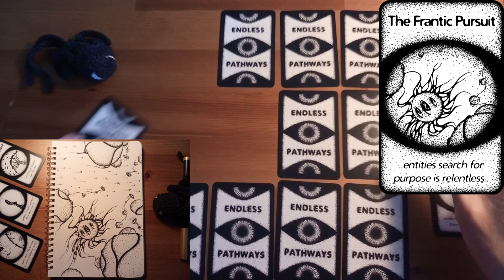The Frantic Pursuit 🔮 Daily Doodle ASMR 🌑🌿 Mar 04 - 2024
🌑 Daily Illustrations from the Garden 🌿

Welcome back to my daily artistic journey (\' +'~| join me today as I wander through the Unknown of the Garden - guided by Endless Pathways. Each of those a Tarot Card made to inspire the evolution of stories and illustrations ~

🔮 Pathways Unveiled ' +'~[?]
Join me as I reveal 3 Pathways (Tarot Cards) that serve as the guiding lights for today's new scene in the Garden - an omen of events to come.

🖋️ Ink and Imagination ' +'~\__
Explore the mysteries of this dark and enigmatic world through every stroke ~

🎙️ ASMR Insights __- +-__
Let yourself chill for a while, listening to calming whispers as I guide through the meaning behind each scene..

🌌 Choices and Consequences o~'+ '~x
Journey with me as I unravel the thought process behind each illustration, exploring the inspiration that the Endless Pathways offer [?]?]?]

' +'~\[- -] Join me in the comments & don't hesitate to share your thoughts on the choices I made 🌑🌱 Tell me what you would have done differently, and which ideas emerged in your mind from the 3 pathways we drew today ~

🌿 Continue Your Journey Beyond the Drawing 🌿

❓ What’s the Abyss Garden about ?
“Question everything, gather new points of view, and explore the unknown”

🌿 Discover all the Abyss Garden inhabitants (\' +'/)
Wander through my DA and explore the diverse denizens of the Garden ~

🌱 Grow the Garden * -*~' ''
Witness the Abyss Garden spread with your love 🖤

🌱 Adopt a Seedling (\* -*/) (and take good care of them (or else.. (you've been warned)))

📖 Take a look at The First Seed ' +'~[=]
Discover my 1st tiny tale - the story of one's journey into the Abyss 🌑

📆 What’s to come in in 2024?
• A way to (finaly) communicate with your Seedlings and feed their minds (\' o'   '+ '~|
• Two new environments to explore :
            - Endless Questions ❓
            - Endless Tales 📖
• A space to collect and use your Pathways online (\* +*/)

🎨 Appear in the Garden :
Consider commissioning a piece for a character based on your personality to appear in the Abyss Garden |~' ^'

🌟 Are you Curious - Creative - Lost ?
I'd love for you to share your thoughts with me |~' +'

🖤 Share the Love :
Immerse yourself in the magical realm of my partner Nicjz (\* -*/) where adorable fluffs come to life on skin and paper ~

✈️ Journey Through Art :
Explore the world through the lens of Laura's travels through the land of Korea |~' ^' and take a look at her expressive paintings on Instagram ~

📚 Cryptic French Literature :
Witness what studies of modern letters can do to the human brain _' -'_

🌌 Explore less known Artists that speak to my soul ~- +-~